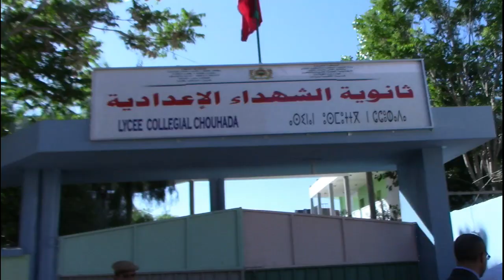االيوم الثاني من الامتحان الجهوي الموحد 2019 الثانوية الاعدادية الشهداء بميدلت جهة درعة تافيلالت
يوم  الاثنين 10 يونيو 2019   بميدلت